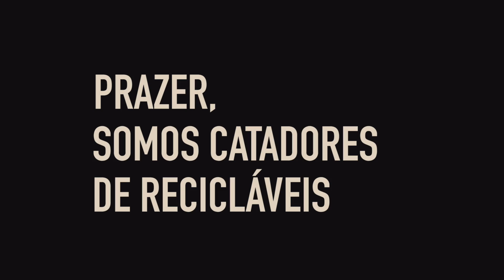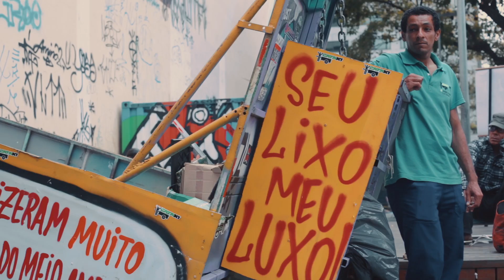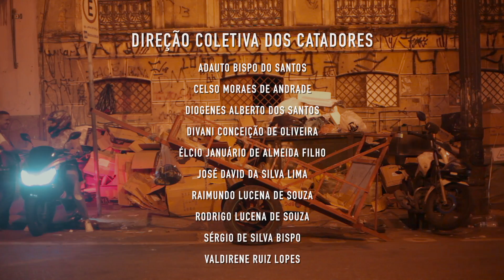Prazer, somos Catadores de Recicláveis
Em 2019, o Sesc Florêncio de Abreu promoveu rodas de conversas com os catadores de material reciclável que trabalham na Rua Florêncio de Abreu para conhecer melhor seu trabalho, refletir coletivamente sobre novas ações que pudessem ampliar o volume de reciclagem e valorizar a profissão.

A partir desses encontros, com mediação do Bispo Catador, foi produzido um vídeo-diagnóstico sobre a geração, separação e destino dos resíduos sólidos produzidos na rua Florêncio de Abreu por seus comerciantes e frequentadores.

Além da valorização social dos catadores, esta ação tem por objetivo aproximar os catadores do Sesc Florêncio de Abreu, consolidando possibilidades para a ampliação do Programa "Lixo Menos é Mais".

Ficha técnica:

📍 Produção: Sesc Florêncio de Abreu.

📍 Roteiro, direção e filmagem: Catadores de material reciclável e Coletivo Bodoque.

Aperte o play e confira o resultado 😉